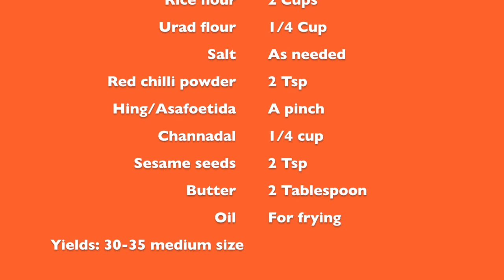Thattai/Chekkalu/Rice cracker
Thattai is a deep fried South Indian snack.These are made mainly with rice flour and urad flour.Thattai is my most favorite snack . I have been enjoying a crispy bite of thattai all along my life, especially during Krishna Jeyanthi and Diwali.

Ingredients:
Rice flour- 2 cups
Urad flour- 1/4 cup

Directions:
1. Mix rice flour, urad flour, Hing, salt, sesame seeds, red chilli powder, soaked channadal and butter in a bowl. Add water to make a smooth non-sticky dough.
2.Make equal sized balls(lemon size) and keep it covered.
3.Take parchment paper or ziplock covers.Grease them with oil.Keep one dough ball on one paper and cover it with the other one. Use a flat bottom bowl to press it. You can do this with your fingers as well. You must flatten the dough to make it thin and evenly spread out.
4.Heat oil in a kadai. fry the Thattai until the bubbles stop completely.

Crispy Thattai is ready!!!